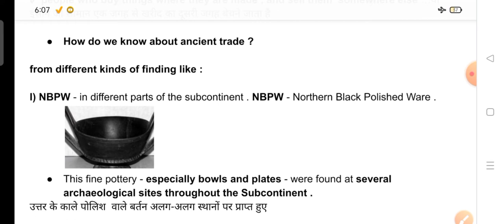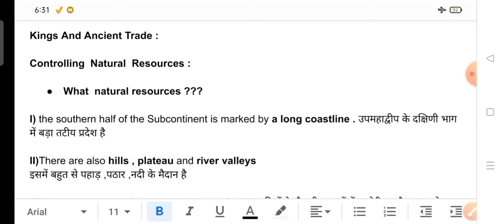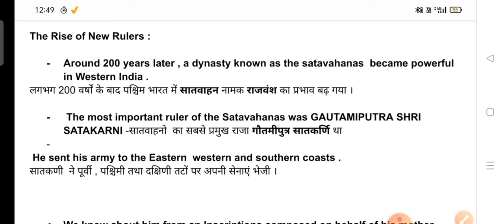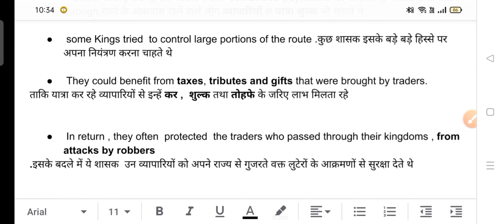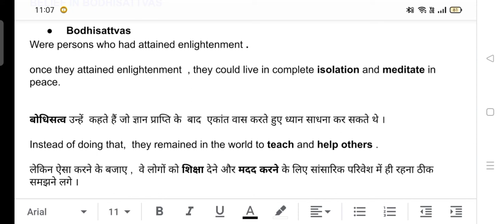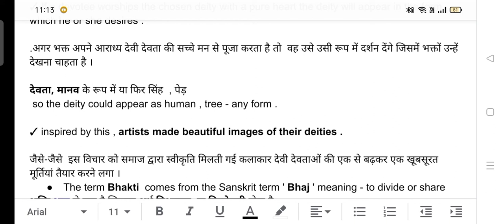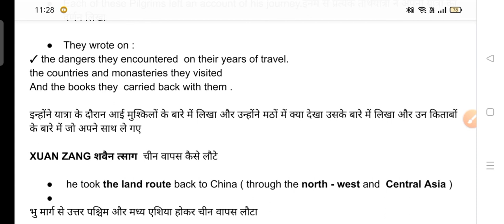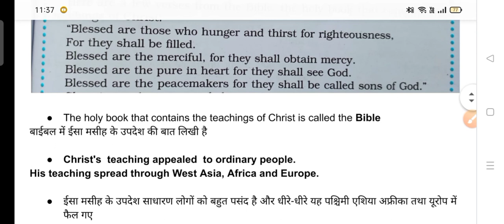Traders , King and Pilgrims | History Class 6 | Chapter 9 | bilingual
Traders , King and Pilgrims | History Class 6 | Chapter 9